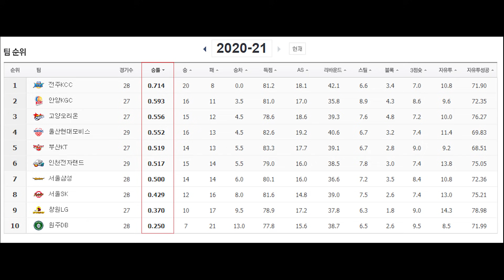상승세의 두 팀 다운 경기력!! 송양대전 + MVP vs MVP!!